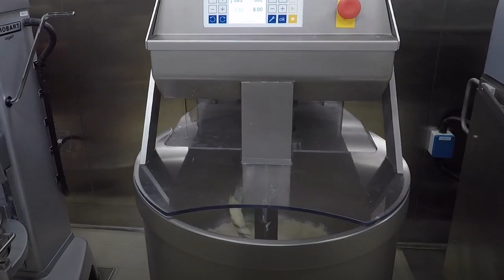Welcome to the kitchens of PONANT EXPLORERS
Designed specifically to explore the extreme regions of the northern and southern hemispheres, its technology will allow it to sail in total safety and comfort through an ice floe that is more than 8 feet thick and compression ridges of more than 33 feet.
Thanks to its own energy supply, it will also be able to sail Earth’s most extreme regions.

Discover the absolute pinnacle of luxury exploration Since its founding by Jean-Emmanuel Sauvée over a quarter of a century ago, PONANT has been France's only cruise company.
With French crews, and the expertise, personal service, and cuisine that they bring with them, we offer luxury cruises to help you discover truly exceptional destinations. Whether you are embarking on a nature voyage in northern Europe, a cultural voyage to South America, an idyllic Caribbean cruise or a sophisticated expedition through the icy waters of the Antarctic, PONANT crosses the world's oceans in search of exclusive itineraries that are rich in fresh discoveries and encounters.
Do you dream of experiencing a voyage on the sea that combines authenticity with sophistication? We will welcome you on board our luxurious boats, yachts and sailing ships to offer an unforgettable cruise in an atmosphere of relaxed sophistication on a human scale.